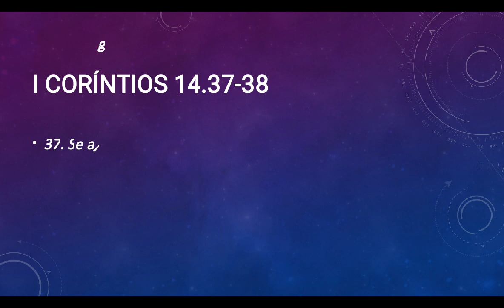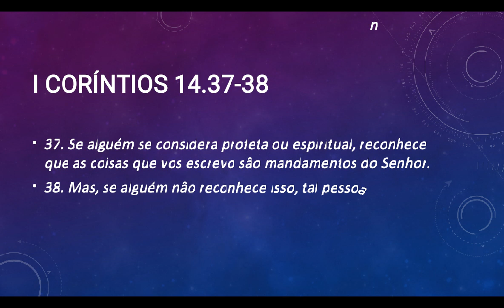I Coríntios 14.37-38